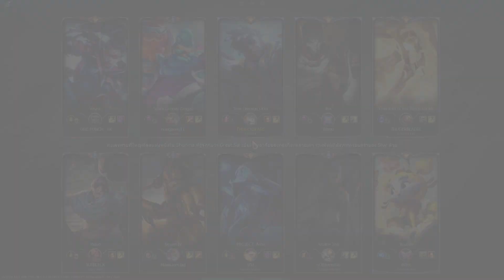Ekko Montage 2023 Ekko mid Rank Season 13 League of Legends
★ Don't forget to Turn on 🔔 notifications, so you can never miss new video
montage.

Ekko Guide
EKKO COMBO SKILL
W+E+Q+R = NICE COMBO!!